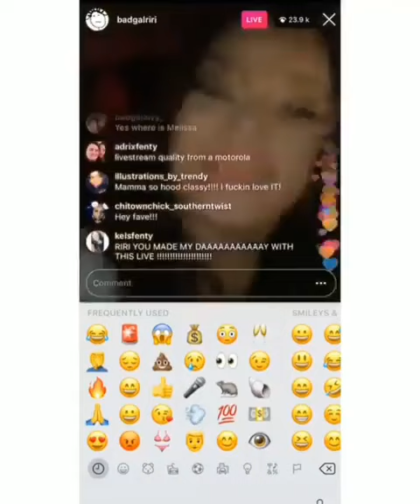Rihanna Jams to Burna Boy's 'Ye' song